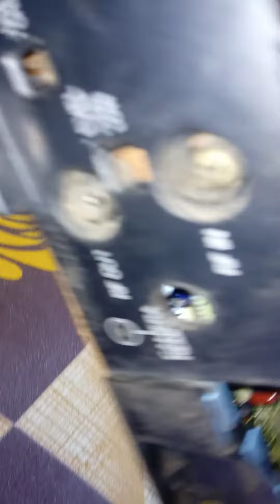national vcr ke pars g30 g10 g12 g9 g7 and mather board sell ke liye munshi